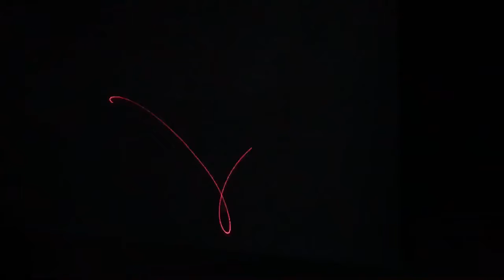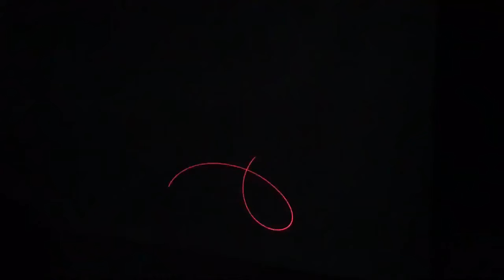2017년 인하대학교 물리학과 데모키트-물리가 그린 그림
Activities of the department of physics in Inha university